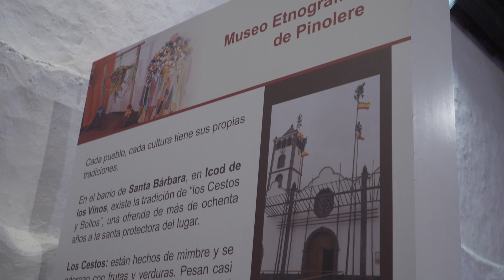PÍLDORA RP DÍA MUNDIAL DEL MUSEO